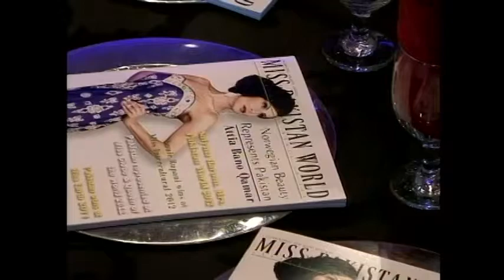Miss and Mr. Pakistan World 2013 - Hosted by Ahmed Nizam and Faiza Zafar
Miss Pakistan World 2013 & Mr. Pakistan World 2013